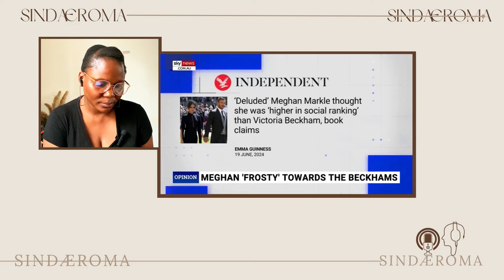DELUDED Meghan Markle IRRITATED AT Victoria Beckham's Wealth?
♛ Hello Sindafam,
Welcome to the family.

তততততততততততত︵‿︵‿୨♡୧‿︵‿︵⳾⑅❀⑅❀⑅❀⑅❀⑅❀⑅*⳾
-ˋˏ✄┈┈┈┈┈┈┈┈┈┈┈┈┈
✁ Original Video ✦
➥ I do not take any ownership of the music, graphic images, songs, or videos displayed in this video.

Tags ☟